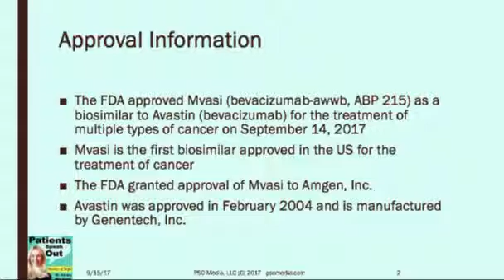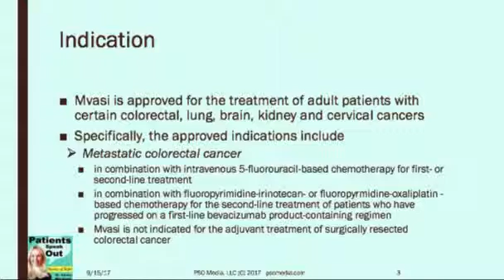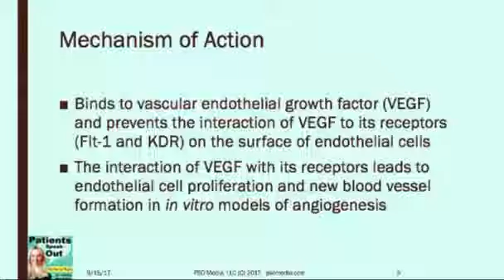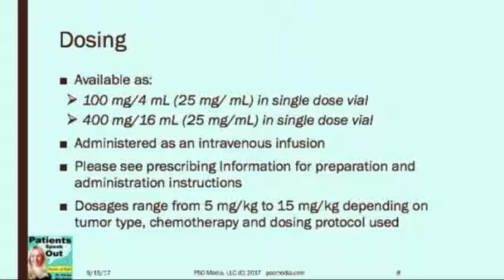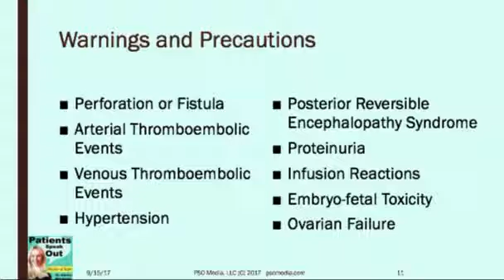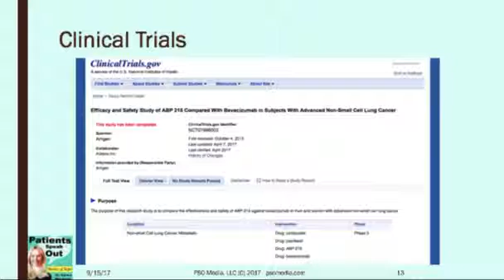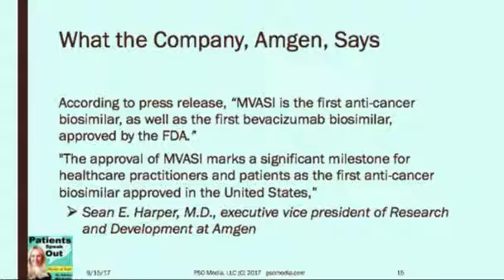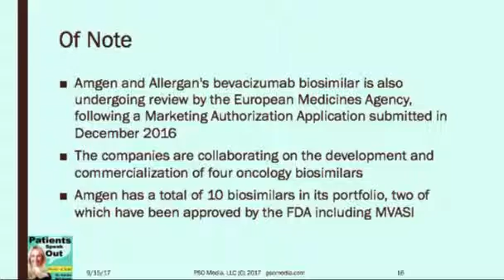Mvasi approved as biosimilar for Avastin/bevacizumab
Today I will be discussing Mvasi, which is the first oncology biosimilar (to Avastin/bevacizumab) to be approved by the US Food and Drug Administration.

Accompanying each episode is a downloadable slide deck and online module, which you can access Today’s slide deck is free and may be helpful to clinicians, medical writers and anyone else that needs this information, so I hope you’ll check it out.

Please note that I am an independent medical writer and the information provided today has not been sponsored or paid for by any pharmaceutical company. Podcast episodes may be sponsored in the future, but the information presented will always be factual and objective.

The new drug approval episodes come out on Tuesday, but I hope you will also join me on Thursdays each week when I interview patients about their medical conditions. This Thursday, I’ll be talking to Bob who will talks about his experience living with atrial fibrilation. I hope you can listen in.

If you’d like to get the latest information on the patient speak out episodes please go to psomedia.com and sign up to my email list.